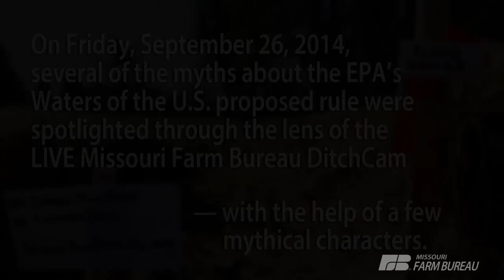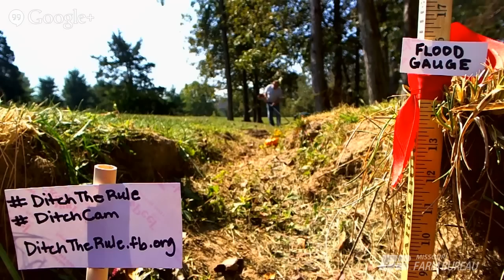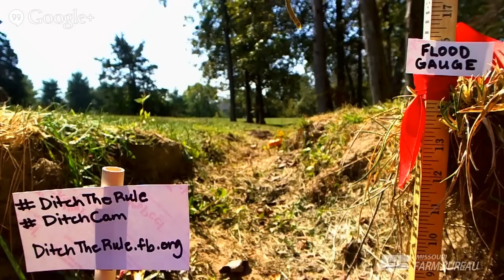MFB Ditch Cam Highlights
The MFB DitchCam streamed LIVE for seven hours on Friday, September 26, 2014.  Several of the EPA’s myths about the “Waters of the U.S” proposed rule were spotlighted — with the help of a few mythical characters.

On March 25, the Environmental Protection Agency (EPA) and Army Corps of Engineers (Corps) released a proposal to expand their regulatory authority under the Clean Water Act (CWA) — the “Waters of the U.S” proposed rule. The agencies have said their proposed rule provides clarity and certainty and called farmers’ and ranchers’ concerns “silly” and “myths.” It is clear: Almost any low spot where rainwater collects could be regulated under the proposed rule.